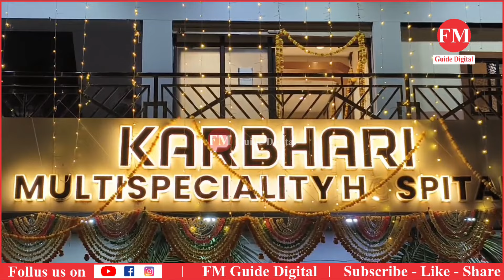Karbhari multispeciality hospital Deepavali wishes | Basavakalyan